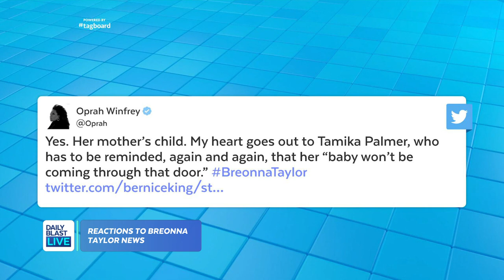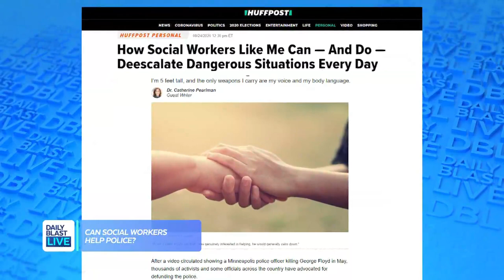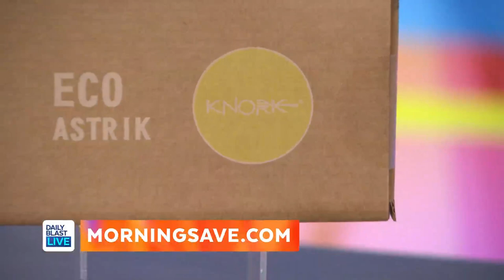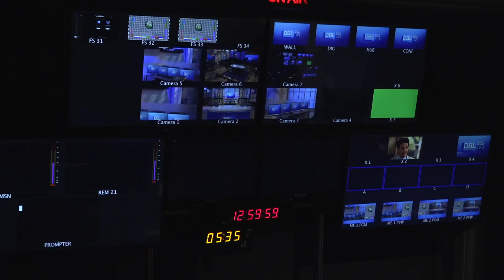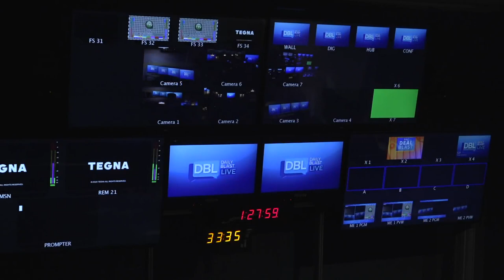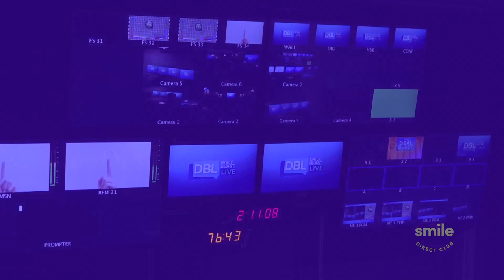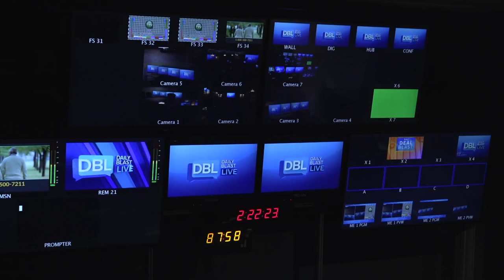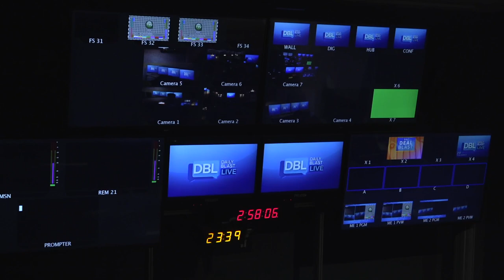DBL | Thursday September 24, 2020